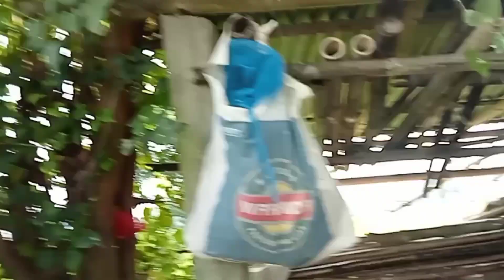Mero Daishan 2081 💌 Yesto bho